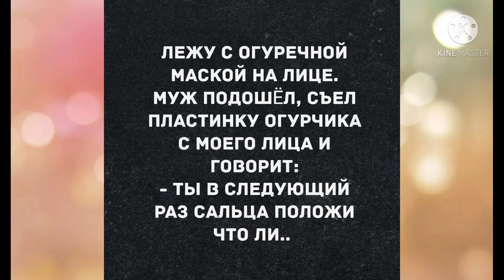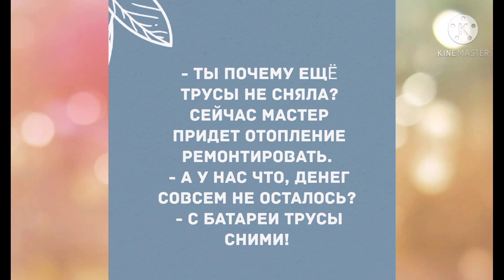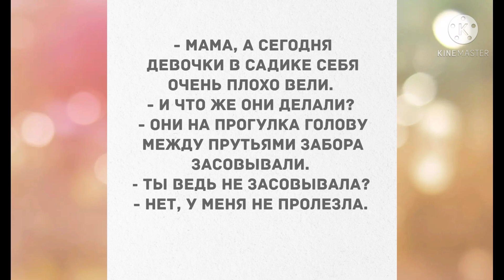- Девочки, у кого был опыт с мужчинами? Прикольные анекдоты дня!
Лучшие смешные анекдоты! Прикольный анекдот дня!